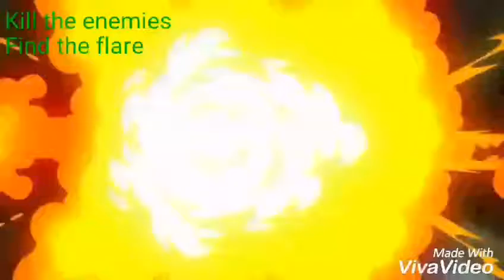CALL of DUTY Real Life Parody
This is my first video in my Youtube Channel. Editing masih pake Viva Video, soalnya di laptop saya nggak ada app buat ngedit video yang bagus. InshaAllah nanti saya download di laptop. Mudah-mudahan Channel saya ini bisa menjadi Channel yang besar dan sukses, & nggak ngebosenin subscriber. Amin Ya Robbal 'Alamin..